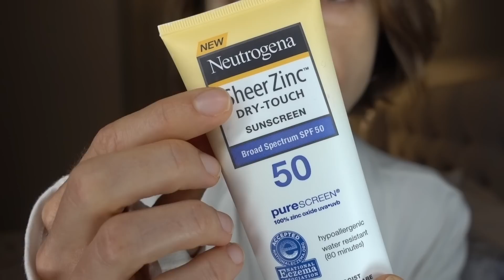Sunscreen Q&A w/a dermatologist: chemical vs mineral? ☀☀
Sunscreen Q&A w/a dermatologist, part 1: I discuss, why you need sunscreen, vitamin D, chemical vs mineral sunscreen, percentage of zinc, wearing sunscreen indoors, and more.

❤ My favorite face sunscreens  (non-irritating & not comedogenic)
Combination physical/chemical + tint
Sun protective lip balm

❤ My favorite physical sunscreens for the body
Aveeno baby

❤ My sun protective Coolibar UPF 50 clothing
Cardigan (shown here)
Hooded cardigan (I wear in my vlogs)
Hat (I wear in my vlogs)